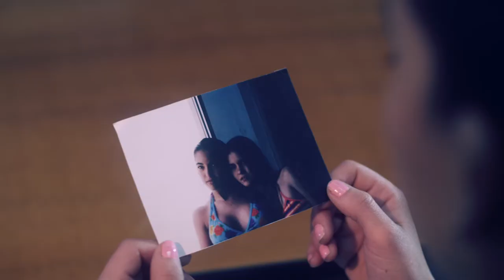TRAILER SHUNGO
Trailer de la serie ecuatoriana de suspenso y misterio Shungo. Realizada por turutá! Films en el año 2016